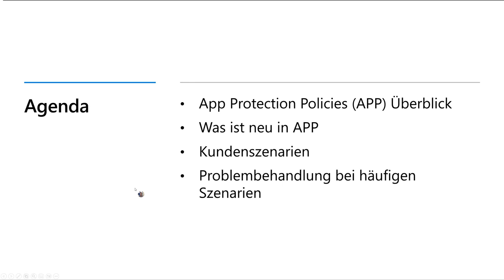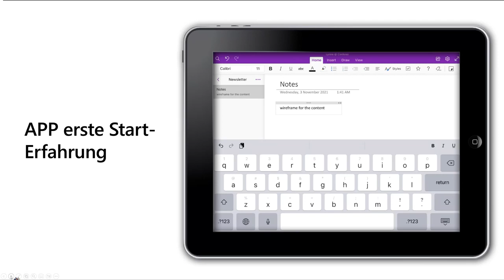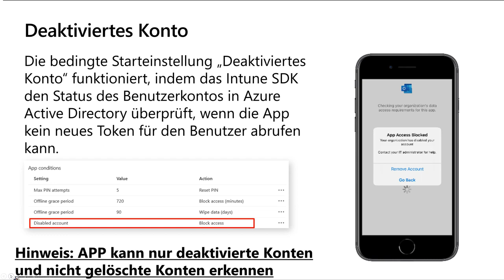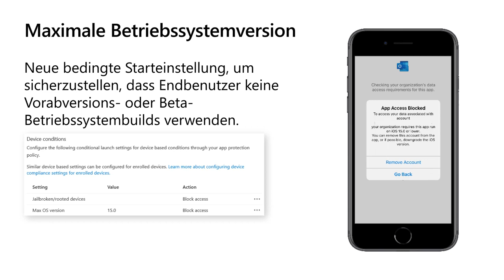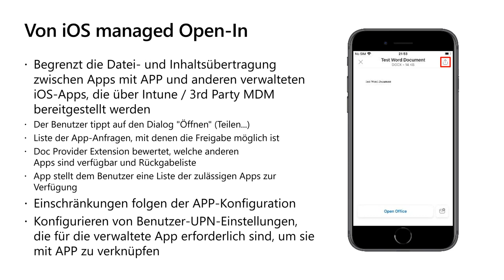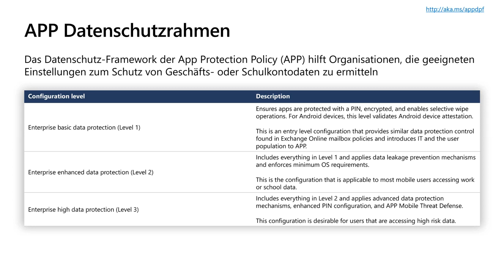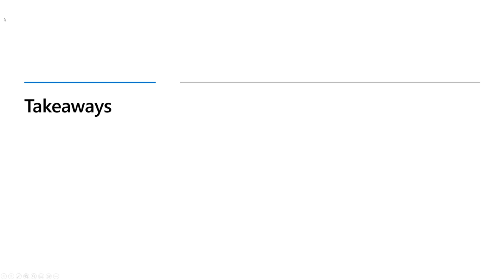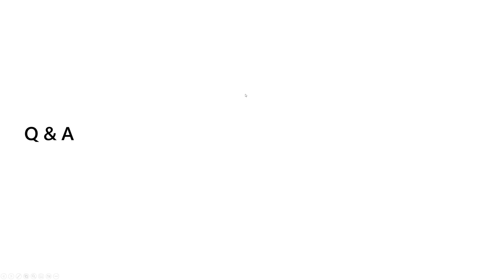App-Schutzrichtlinien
Dieses Webinar behandelt das Thema Applikationsrichtlinien, wie diese auf iOS und Android funktionieren, wie diese eingerichtet werden, und wie man am besten unternehmensbezogene Daten mit Hilfe von Applikationsrichtlinien im Microsoft Endpointmanger schützt.